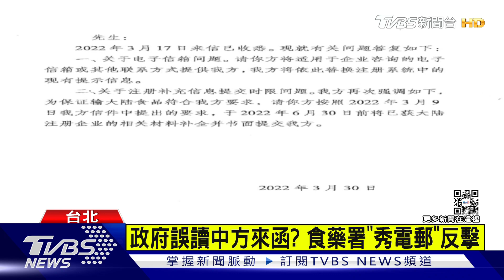政府誤讀中方來函? 食藥署「秀電郵」反擊｜TVBS新聞@TVBSNEWS01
政府日前怒批中國大陸針對台灣，把原本2023年的補件期限，提早了一年，卻被網路粉專質疑，陸方是指使用「日本十縣」原料的食品，補件才有提早，對此，食藥署公開與中方的電子郵件反擊，證明對方的意思就是「全部食品」，至於新申請的廠商，本來就該附上完整資料，因此也不會有2023年這個期限存在。